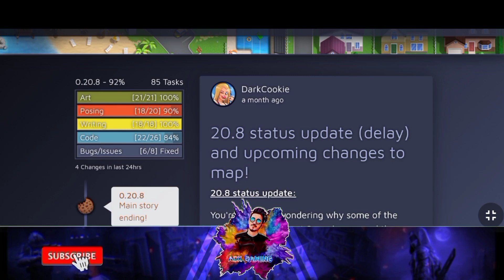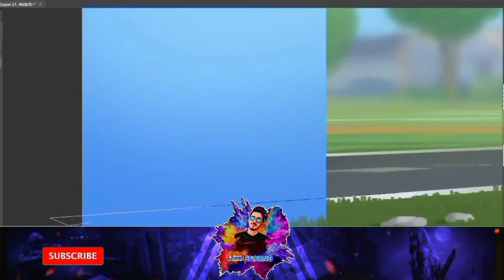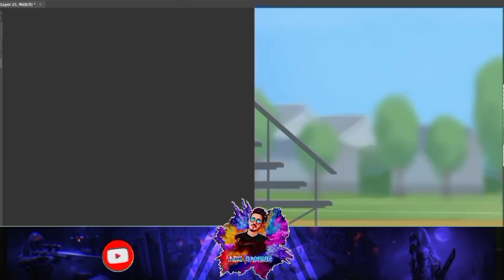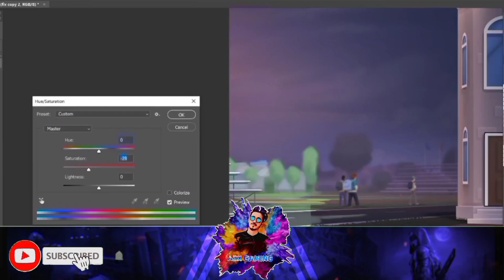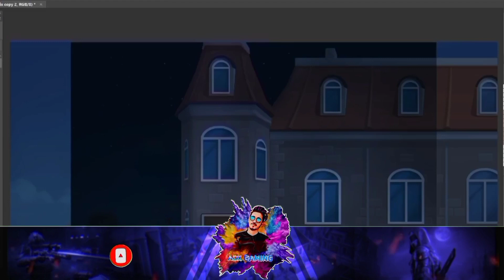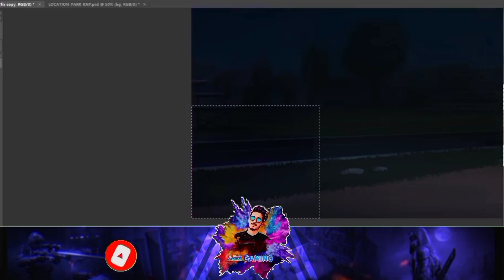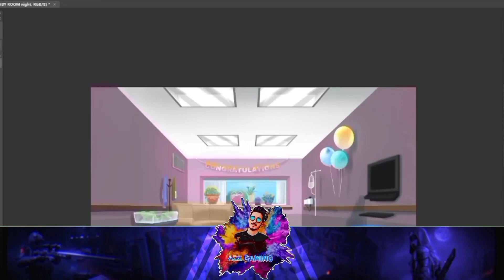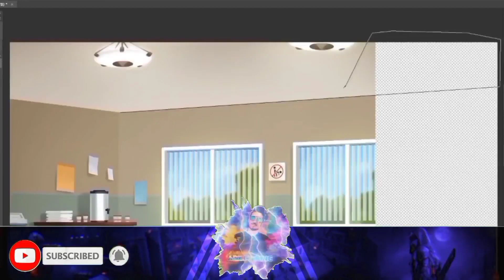Release Date Summertime Saga 0.20.8 || New Update News || ADX Gaming